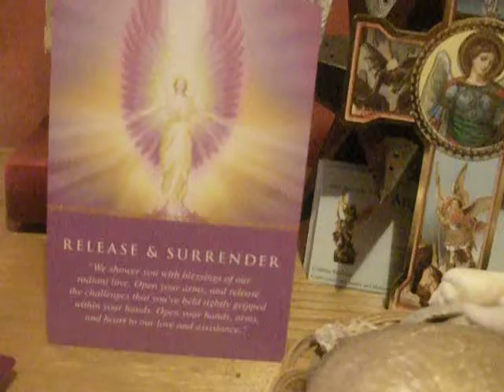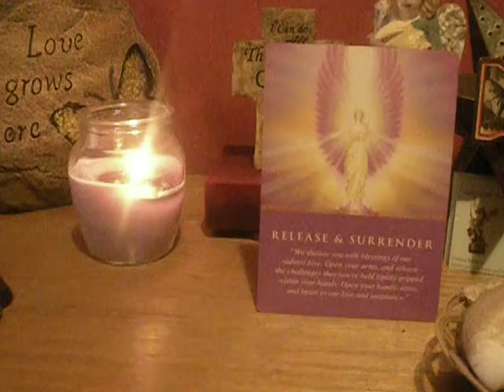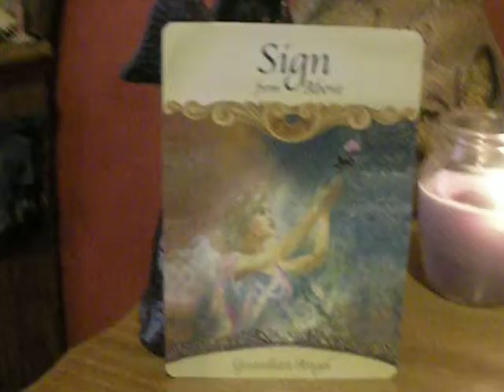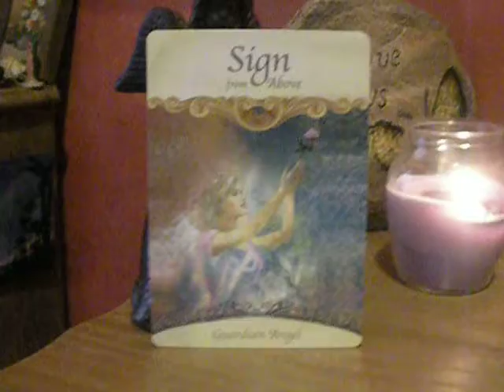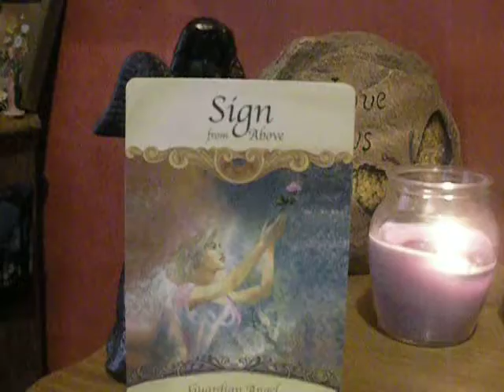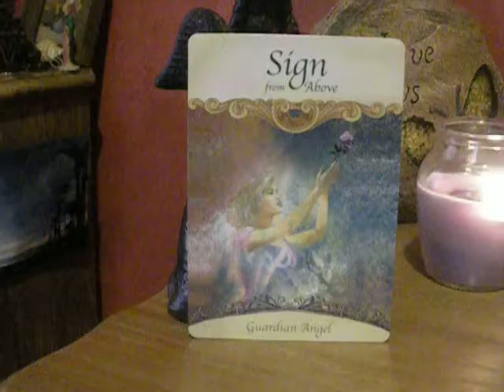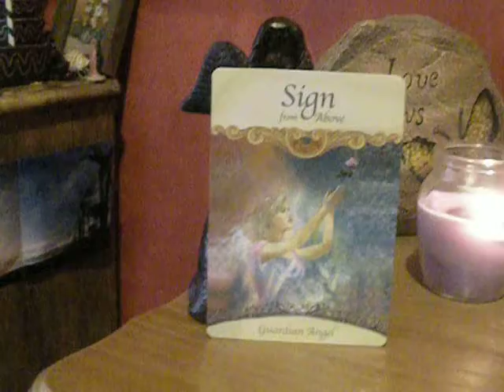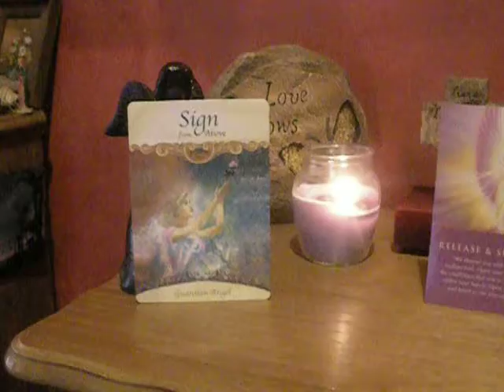Angelic reading April 25th to May 1st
Thank you for joining me during this new angelic reading session .